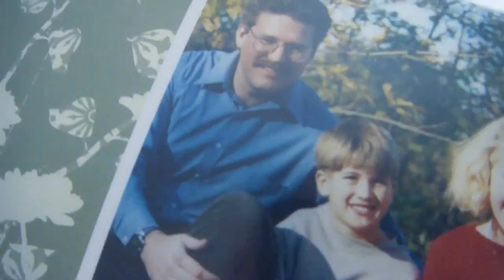Joey Graceffa's FAMILY! (MV)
These are some of my fav clips of Joey with his family. ♥ Don't forget to wish him a Happy Birthday on Friday! =D

Links to videos used:
0:00 - My Mushroom Hair!
0:04 - PREMIERE DAY!
0:06 - My Mushroom Hair!
0:09 - My Hero
0:11 - I'M A CHRISTMAS ELF!
0:13 - PICK DEM APPLES!
0:17 - MILLION!
0:22 - I WON?!!
0:25 - DOUBLE D'S! (BONUS FOOTAGE!)
0:28 - JOESSICA REUNITED!
0:33 - PICK DEM APPLES!
0:35 - SO THIS IS CHRISTMAS! =D
0:37 - 1 MILLION!
0:41 - CHRISTMAS DAY PRESENTS!!
0:47 - PICK DEM APPLES!
0:54 - MY CRAZY COUSINS!
0:56 - DISNEYLAND!
0:59 - PICK DEM APPLES!
1:03 - Alice In Wonderland bloopers
1:08 - MY CRAZY COUSINS!
1:11 - My Mushroom Hair!
1:13 - DOUBLE D'S! (BONUS FOOTAGE!)
1:16 - HOME FOR THE HOLIDAYS!
1:23 - SO THIS IS CHRISTMAS! =D
1:29 - CHRISTMAS DAY PRESENTS!!
1:32 - SIBLING TAG!
1:36 - VLOGGING MACHINE
1:41 - HANDSTAND! AT THE FAMILY PARTY!
1:52 - U BRING THE WEED?!
1:55 - LETS GO TO THE BEACH!
2:01 - DARK MAGIC BRACELET!
2:02 - My Hero
2:07 - PICK DEM APPLES!
2:13 - LET IT SNOW!
2:17 - GOING CRAZY!
2:22 - VLOGGING MACHINE
2:26 - 1 MILLION!
2:40 - VLOGGING MACHINE
2:42 - SO PROUD!
2:45 - CHRISTMAS DAY PRESENTS!!
2:47 - CRACK HOUSE!
2:49 - DONT TALK TO STRANGERS!
2:50 - GRAND CANYON!
2:52 - SIBLING ADVENTURE!
2:58 - JOESSICA REUNITED!
3:00 - MY CRAZY COUSINS!
3:03 - GONE HOME!
3:05 - MY CRAZY COUSINS!
3:07 - GONE HOME!
3:09 - MY CRAZY COUSINS!
3:11 - GONE HOME!
3:12 - NEXT
3:14 - DOUBLE D'S! (BONUS FOOTAGE!)
3:15 - GONE HOME!
3:19 - Joey Graceffa in 8th Grade
3:21 - GOING CRAZY!
3:25 - DOUBLE D'S! (BONUS FOOTAGE!)

Song: Keane - You Are Young